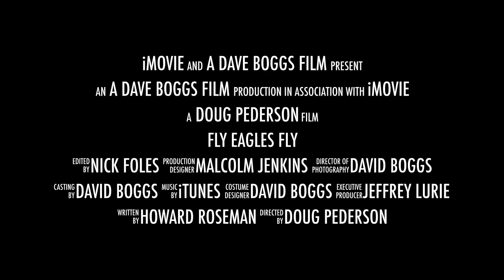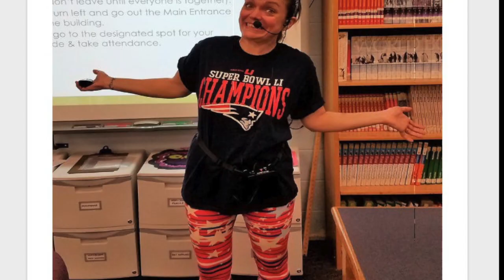FLY EAGLES FLY 1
This video is about FLY EAGLES FLY 1